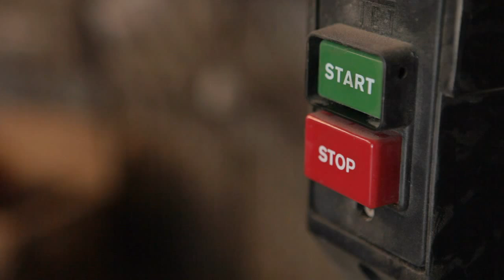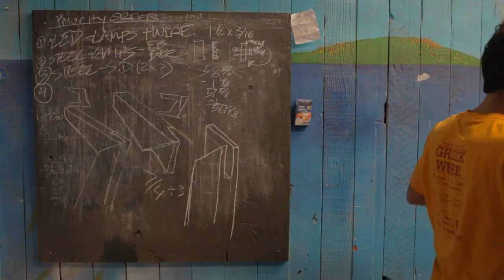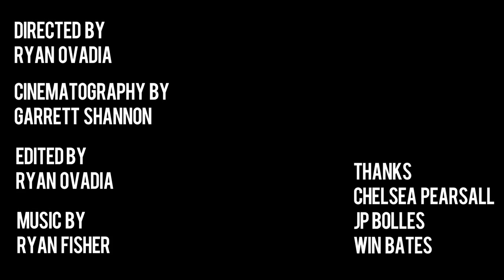Taylor Lawson Donsker "Absolute Interest"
Based out of Santa Monica, CA, furniture designer Taylor Lawson Donsker creates handmade, elegantly crafted pieces that are built to last.

Made by
Pocketbookcollective.com